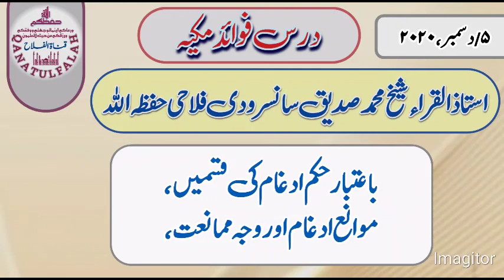48 DARSE FAWAIDE MAKKIYAH BY HAZRAT QARI MUHAMMAD SIDDIQ SA SANSRODI H FALAH-E-DARAIN TADKESHWAR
درس فوائد مکیہ از شیخ القراء حضرت قاری ومقری محمدصدیق صاحب سانسرودی فلاحی حفظہ اللہ ورعاہ